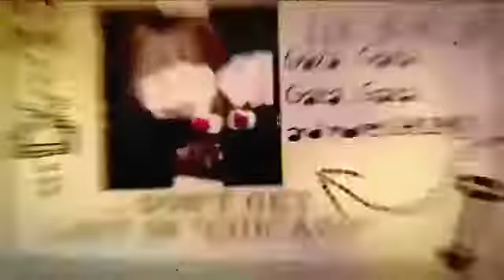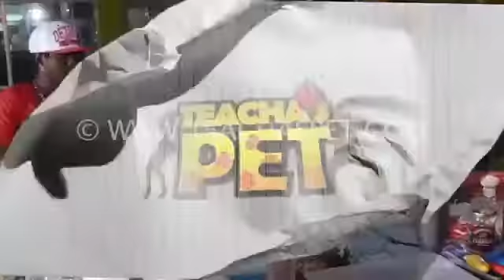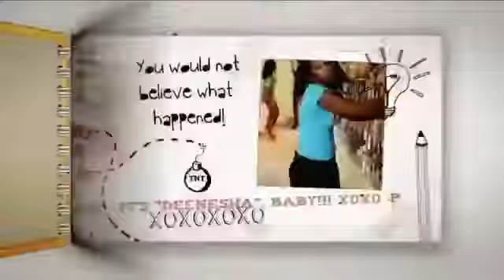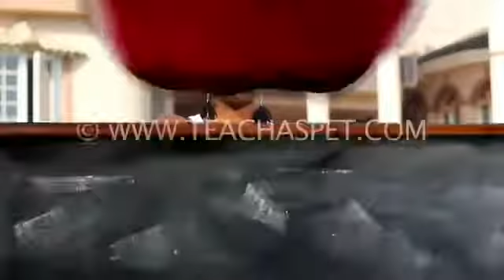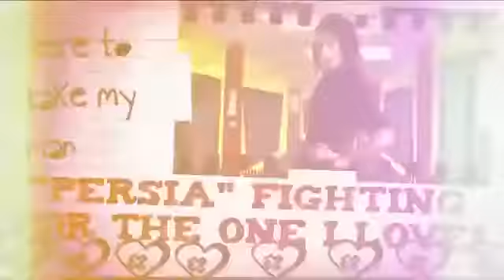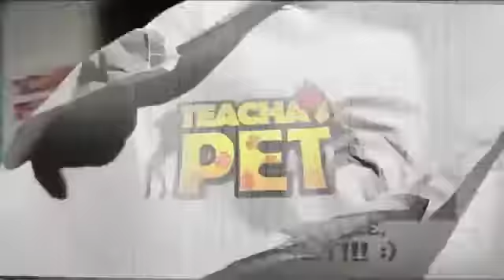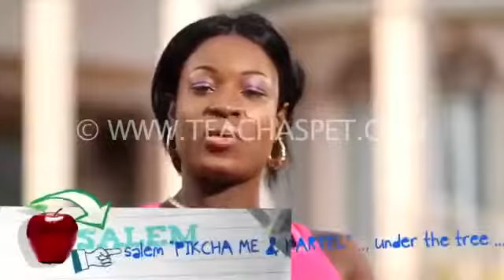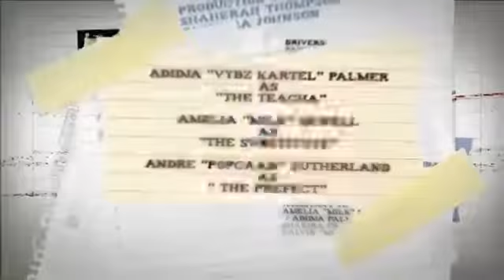Teacha's Pet Episode 9